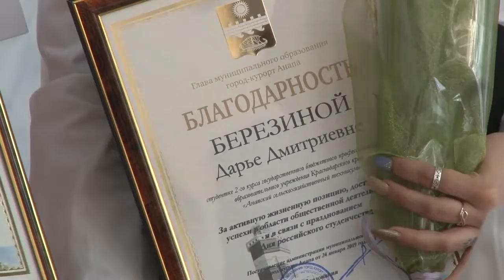Как отметили День студента в Анапе